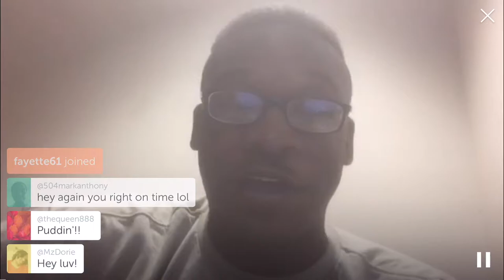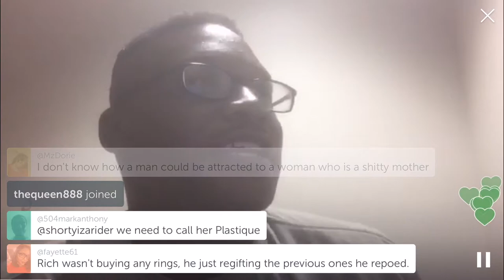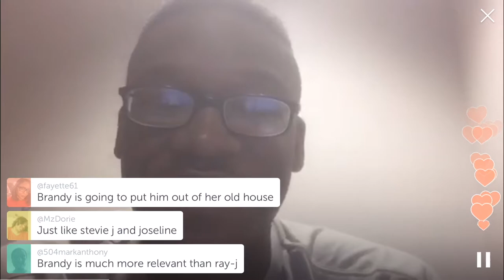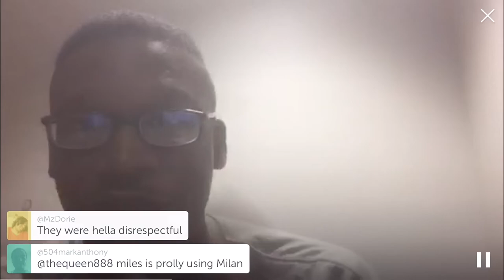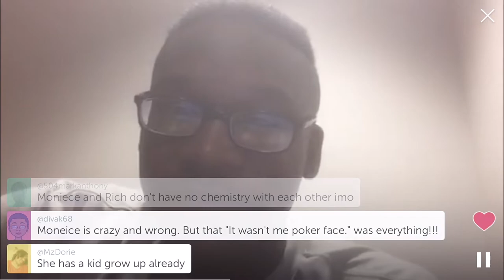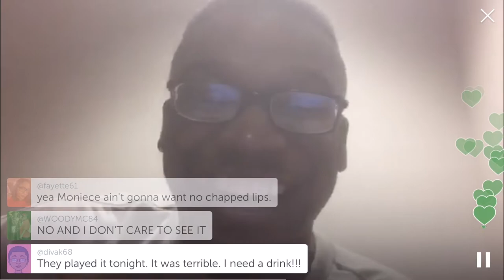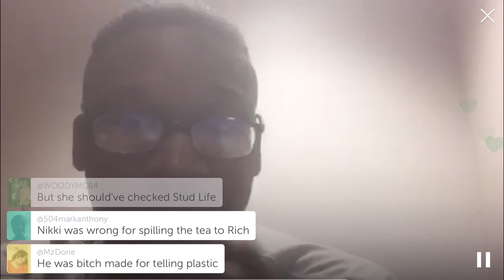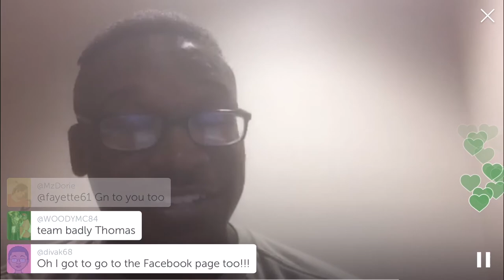LHHH Finale & RHOA Periscope Talk